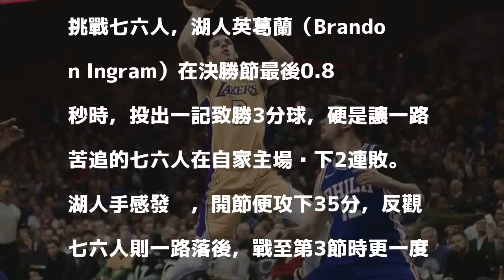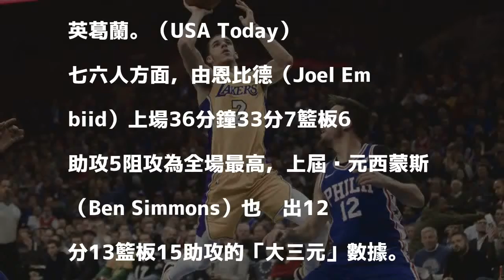NBA》英葛蘭準三分絕殺 湖人賞七六人二連敗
發表評論評論如下。